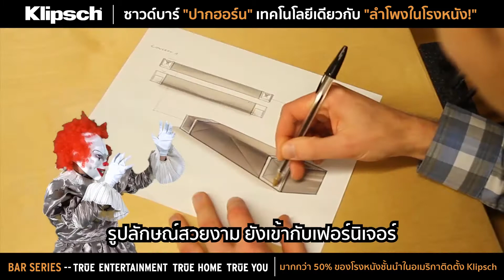Klipsch เครื่องเสียงชั้นนำระดับโลก มียอดขายอันดับหนึ่ง...ในวงการซาวด์บาร์!!!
แนะนำลำโพงซาวด์บาร์เสียงดี คุณภาพโดน...สำหรับใครที่ยังไม่พอใจกับคุณภาพเสียงที่ได้อยู่ บอกเลยซาวด์บาร์ Klipsch คือตัวจบ!